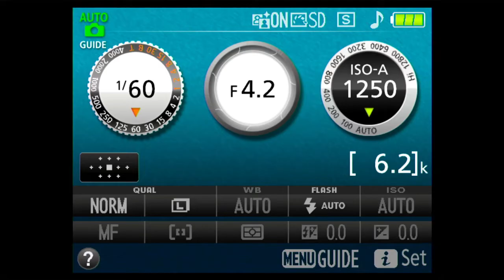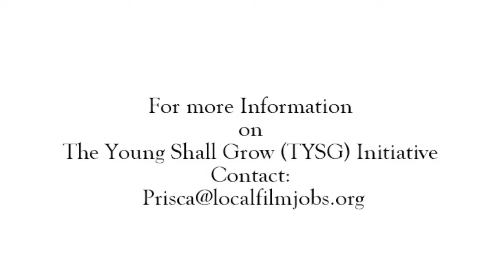Introducing The Young Shall Grow Initiative - TYSG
8/8/21 - We discussed the Young Shall Grow Initiative which is designed to empower our youth between the ages of 16 to 25 and helping tap into their natural talent and help them set up sustainable business ventures in the community.